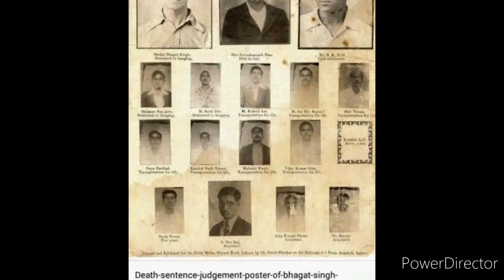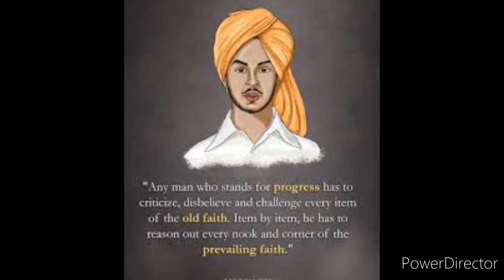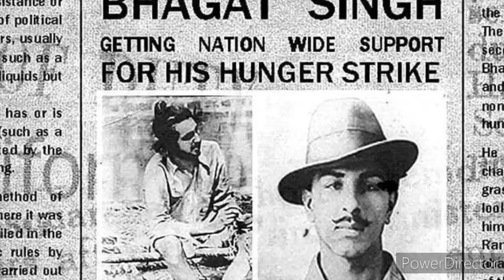' हंसते हंसते फांसी को गले लगाया ' | SHAHEED BHAGAT SINGH Poem | By Harish Chamoli | Nitin Raturi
Performed by :-  Nitin Raturi
 Lyrics :-

*हंसते हंसते फांसी को गले लगाया*

मोमबत्तियां बुझ गयी
चिराग तले अँधेरा छाया था
फांसी के फंदे पर जब
तीनों वीरों को झुलाया  था
सुखदेव,भगत सिंह,राजगुरु के
मन को कुछ और न भाया था
हँसते हँसते देश की खातिर
फांसी को गले लगाया था।

तीनों के साथ आज
एक बड़ा सा काफिला था
भारतवर्ष में लगा जैसे
मेला कोई रंगीला था
लेकर जन्म इस पावन धरा पर
उन्होंने अपना फर्ज निभाया था

मौत का उनको डर न था
सीने में जोश जोशीला था
परवाह नहीं थी अपने प्राण की
बसंती रंग का पहना चोला था,
छोड़ मोह माया इस जग की
अपनों को भी भुलाया था

इंकलाब का नारा लिए
विदा लेने की ठानी थी
लटक गए फांसी पर किन्तु
मुख से उफ्फ तक न निकाली थी,
देश भक्ति को देख तुम्हारी
सबने अश्रुधार बहाया था

तुम छोड़ गए इस दुनिया को
दिखाकर आजादी  का सपना
सपना हुआ था सच लेकिन
हमने खो दिया बहुत कुछ अपना,
गोरों ने अपनी संस्कृति को
हमारे सभ्याचार में बसाया था

टुकड़े  टुकड़े कर गोरों ने
भारत माँ का सीना चीरा था
एकसूत्र करने का हम पर
बहुत ही बड़ा बीड़ा था,
हिन्दू मुस्लिम के झगड़ों ने
इंसानियत के रिश्ते को भरमाया  था

आज़ादी के बाद तो  देखो
कैसे यह लगी  बीमारी थी
हिन्दू मुस्लिम के चक्कर  में
लड़ना सबकी लाचारी थी,
कुछ को हिंदुस्तान मिला
तो कुछ ने पाकिस्तान बनाया था

जातिवाद  का खेल में
बंट गया समाज भी अपना
ये तो वो न था
जो देखा था तुमने सपना,
सत्ता का खेल निराला आया
परिवार वाद भी उसमे गहरा  छाया था

गाँधी नेहरू और जिन्ना ने फिर
राजनितिक माहौल बनाया था
देश की सत्ता की खातिर
अखंडता को दांव पर लगाया था,
बस अपनी बात मनवाने को
देश को टुकड़ों में बंटवाया था

सरहद के उस बंटवारे का
आज तलक असर दिखता है
भारत पाक की सीमाओं पर
सिपाही मौत से लड़ता है,
तुमने जो सोचा था वैसा
कोई ये देश बना न पाया था

इक वक़्त के खाने के लिए
कोई गरीब दिन-रात तरसता  है
कुछ ने रेशम की पोशाक वालों का
गुस्सा मजलूमों पर बरसता है,
कहीं जात-पात का शोर
तो कहीं आरक्षण ने सबको लड़ाया था

जैसा न तुमने सोचा था
वैसी है अपनी आज़ादी
देश के लोग ही कर रहे हैं
आज इस देश की बर्बादी,
जब-जब सोचा तुम्हारे बारे में
मुझको तो रोना आया था

स्वरचित
हरीश चमोली
टिहरी गढ़वाल (उत्तराखंड)